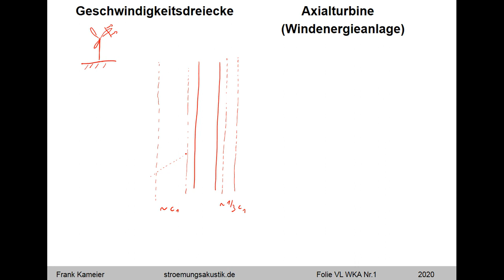Geschwindigkeitsdreiecke Windenergieanlage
Zur Prüfungsvorbereitung